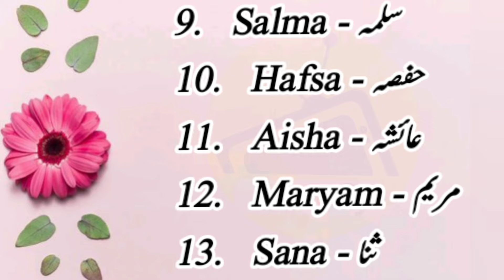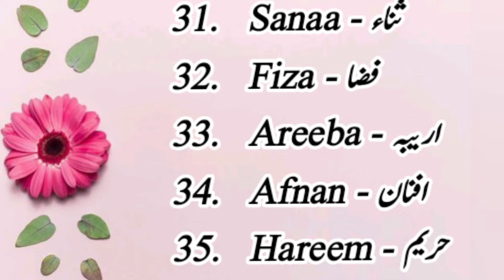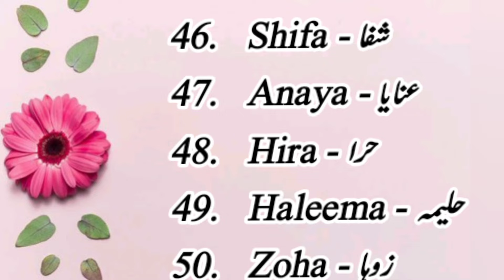[Bacchiyon] Ladkiyon ke islami Naam - 50 Popular & Famous Islamic Names for Baby Girls in Urdu 2024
[Bacchiyon] Ladkiyon ke islami Naam - 50 Popular & Famous Islamic Names for Baby Girls in Urdu/Hindi 2024 - Betiyon ke Naam 2024 |Urdusy Best & Beautiful Muslim Girl Names - Islamic Girls Names with Meaning in Urdu & Hindi 2024-25.

⫷❃❃❃❃❃❃❃❃❃🌷  𝙃𝙖𝙨𝙝 𝙏𝙖𝙜𝙨  🌷❃❃❃❃❃❃❃❃⫸